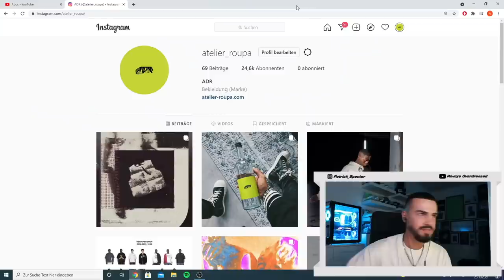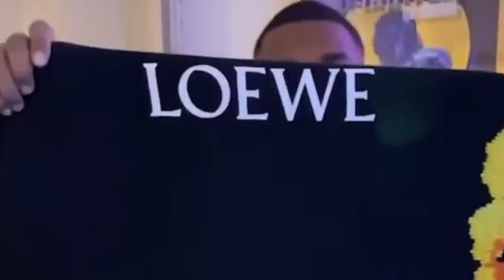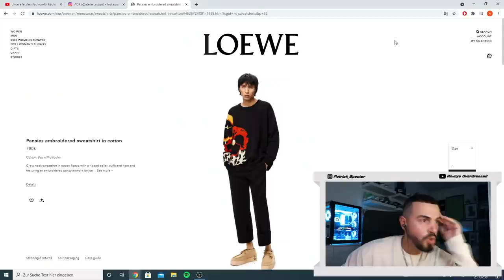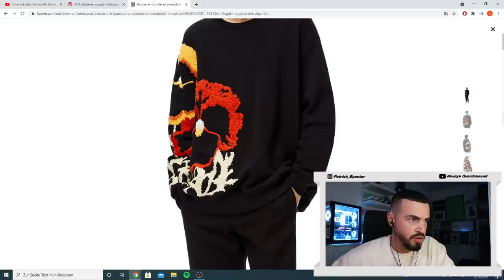Big Fail bei Latest Pick-Ups von Justin & Reezy | specter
OKTOBER 2021 OUTFIT
* Bomber Jacke
* Denim Jeans